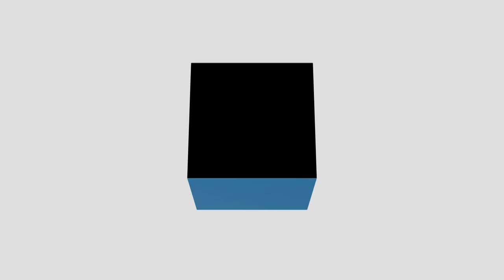Why u-blox doesn’t want to be an Apple company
Swiss-based u-blox started with the invention of the world’s smallest GPS module. Twenty years later, it’s an internationally successful company. CEO Thomas Seiler talks about the endless opportunities as well as the current difficult environment for the chip producer.